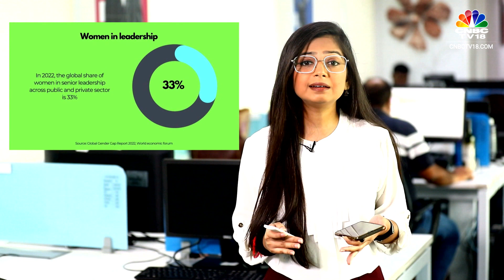Women In Leadership Roles: What It Takes For Women To Make Their Way Into India’s Boardrooms?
From upskilling, not hesitating to seek help to have a buddy in the professional space, HDFC Bank's Smita Bhagat, upGrad's Minaxi Indra, and TeamLease Digital's Munira Loliwala share with CNBCTV18.com’s Kanishka Sarkar what it takes for women to make their way into India’s boardrooms and other leadership roles.

n18oc_business